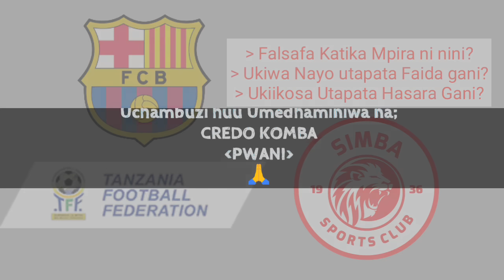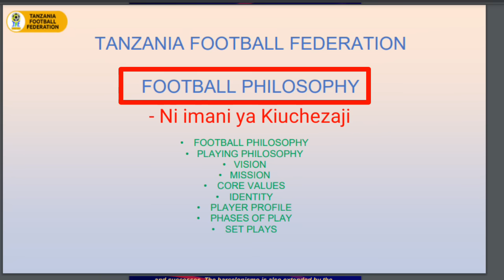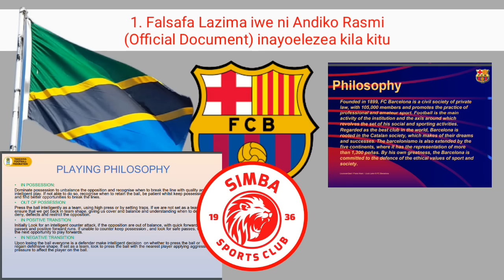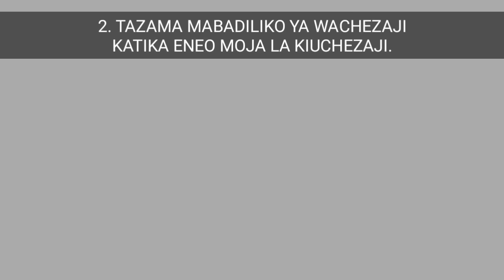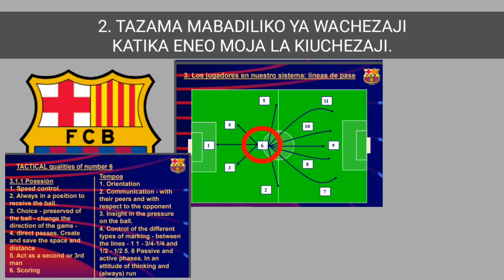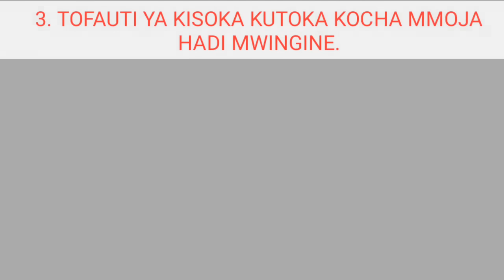KWA HALI HII: USITEGEMEE 'CHOCHOTE' MSIMBAZI | TIMU HAINA DIRA.